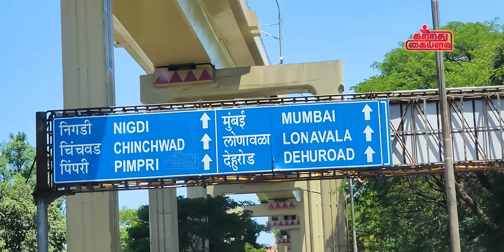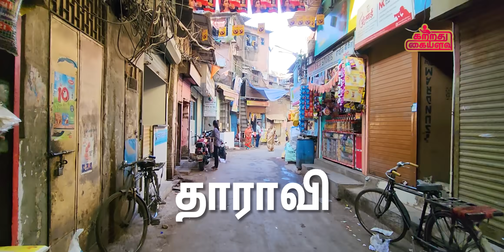K2K -Epi -29 |புனே( to )மும்பை பயணத்தில்-லோனாவாலா ,அடல் சேது பாலம் ஒரு பார்வை🤩 |Atal Setu & Lonavala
கன்னியாகுமரி  to  காஷ்மீர் பயணத்தில் இப்பொழுது

இடம் : மும்பை ,  மகாராஷ்டிரா